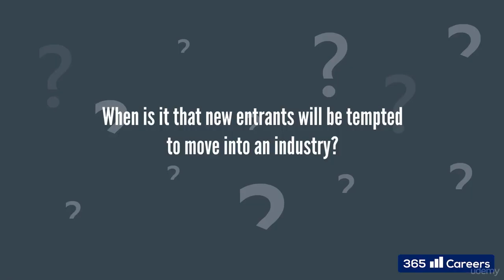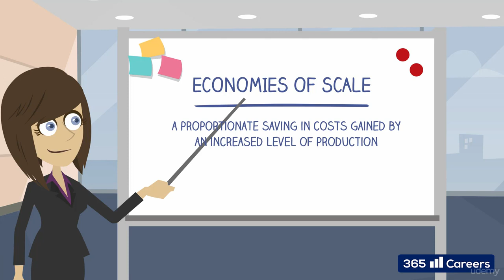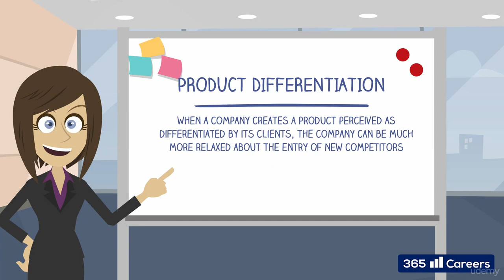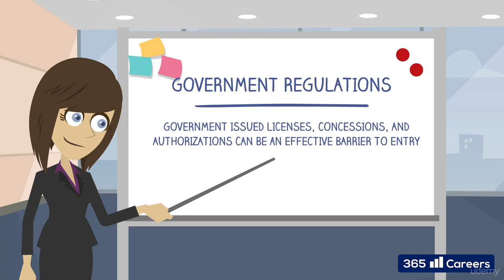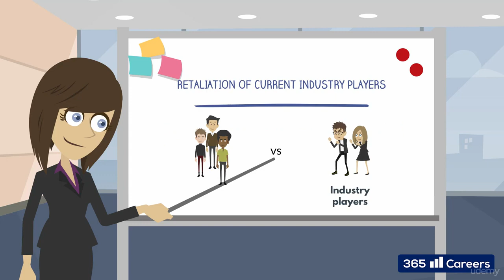4.2 The threat of new entrants